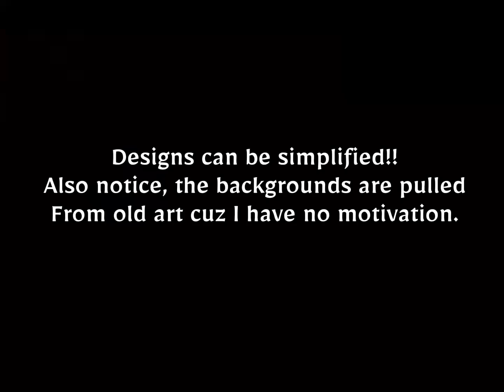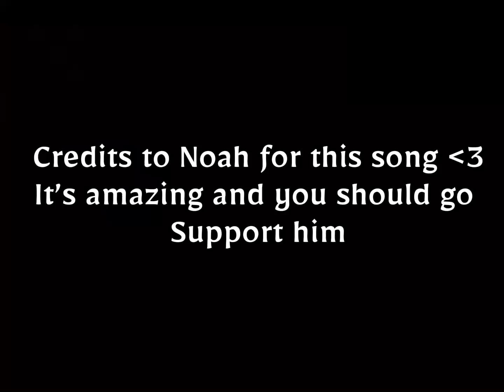She was a bird || OPEN Mini Tigerclaw AU map call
Honestly, this was super fun to make.

Anyways, a piece of lore:

Kinda like how Mapleshade manilupated Crookedstar, but he refused. This time, it was Tigerclaw, and he refused to let Mapleshade do anything. Mapleshade got angry, and whenever Goldenflower and him were alone, she possessed Tigerclaw and murdered Goldenflower. Whenever Tigerclaw got his body back, he stared, horrified at the sight of his dead mate. He then stared at the blood in his paw, and realized he did it. He’s been shifting in his nest ever since.

Rules-
No ghosting!
Must Atleast have a animation example.
Please take your time, there’s no due date.
Follow designs and backgrounds. Simplify it if you want
Don’t stress yourself out! I do not plan getting this done soon.

Parts list-
Taken- 🐅
Open-🔥
Done-🌼
WIP-🌲
Used to be a spot from a kicked/dropped out person-☄️
1@Tworca_11 🐅
2🔥
3@MossSnap 🐅
4@MossSnap 🐅
5@MossSnap 🐅
6 @frenchiit 🐅
A7@Tworca_11 🐅
B7🔥
8🔥
A9@Tworca_11 🐅
B9@Tworca_11 🐅

Backups- (Unlimited)

Thumbnail contest- (Unlimited, closes when all parts are done)